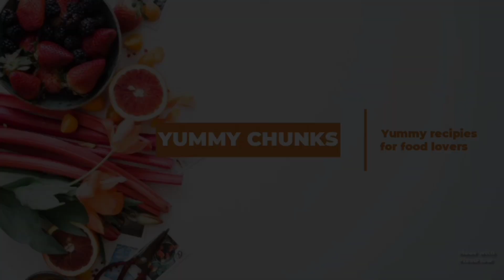Chicken khara masala recipe کھڑا مصالحہ چکن بنانے کا طریقہ @YummyChunks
masala tv
chicken
kitchen
food
chicken karahi recipe
chicken recipe
lazzat masala tv
foodie
lively weekends
chicken khara masala
chicken karahi
masala mornings shireen anwar recipes
dawat masala tv
hum masala tv
chicken masala
vegetarian recipes
indian food recipes
food recipes pakistani
indian food
masala tv show
food recipes in urdu
food cooking
by food fusion
by roti chawal
by l pulao caloric easy fat loss weight snacks khara qeema gosht keema rby kabita’s kitchen
by fiaz ansari food secrets
hyderabadi chicken recipe
by kanak’s kitchen
karahi chicken recipe
by chefsteps
by dj cook
by sorted food
chicken karahi restaurant style
by ruby tasty
by america’stest
hara masala chicken
chicken kadai recipe
by ruby ka kitchen
by kitchen with amna
by wired
by kungs
chicken recipes
by adam ragusea
by kylie jenner
tasty treats with maryam
tasty
yummy
by classy recipes
cooking
khara masala keema
fun
by fahad ali video
reels
karahi chicken
chicken curry
kadai chicken
kadai chicken masala
recipe
desi food
kadai chicken restaurant style
mince recipes
khara masala keema recipe
keema
pakistani food
masalatv
kabab
desi food zaika
karahi
shorts
easy
chicken korma recipe |daigy korma recipe |korma recipe |tasty treats with maryam
food fusion
tasty food
how to make green chicken curry
green chicken curry
green chicken recipe
green chicken karahi recipe
how to make chicken karahi
how to make green chicken karahi
pakistani recipe
restaurant style chicken karahi
hara masala
hara masala chicken karahi
hara masala chicken karahi recipe
food recipes
homemade chicken karahi
homemade green chicken karahi
khara masala chicken karahi || tasty chicken recipe by humera in the kitchen
chicken recipie
murgh masala
murgh sabat masala
quick recipies
aasan chicken recipie
hara keema recipe
easy keema recipe
beef mince recipes
minced beef recipe
kabuli pulao recipe |afghani pulao|pulao recipe |tasty treats with maryam
pulao
meat
rice
imran khan favourite recipe | کیا آپ جانتے ہین کہ امران خان کی من پسند ریسپی کیا ہے
karela keema recipe
dal keema
keema palak
keema restaurant style recipe
keema biryani
keema pulao
matar keema
mazedaar keema recipe
dum ka keema
dhuwan keema recipe
aloo keema recipe
one click recipes
imran khan
imran khan ki favourite recipe
imran khan favourite food
how to make khara masla keema by cookig with sania
how to make khara masala keema at home
how to make khara masala keema
tasty potato recipe
mom life
daily routine
weightloss oilfree recipes
weightloss recipes
weightloss dinner
healthy recipes oilfree
esay potato recipe
potato recipes
potato wedges viral recipe
wedges potato
potato fries recipe
potato wedges
qeema fry
khara masala qeema
piyaz wala qeema
bunna howa qeema
oil free dinner
healthy dinner recipe
steam chicken recipe
steam chicken
steam chicken chinese style
easy recipes
easy recipes to make at home
chicken wrap recipe |chicken tortilla wrap|tortilla wrap|tasty treats with maryam
chicken wrap
tortilla wrap
tortilla
wonderful recipe
make cook delicious chicken
recipe by simple meals
peshawari chicken karahi
karahi chicken restaurant style
chicken karahi pakistani
chicken karahi restaurant style by simple meals
street food recipe
food by masala tv
food recipe
kadai chicken curry
green chilli spicy chicken
desi food hacks
food faqs
food hacks
street food of karachi pakistan
chicken gravy complete recipe
how to make chicken gravy
chicken gravy recipe
afghani chicken gravy
cutlets recipe by food fusion
how to make cutlets
cutlets recipe
aalu cutlets
aalu ki tikki
mutton chops
khara masala mutton chops
fast food
street food recipes
highway chicken karahi
simple meals recipes
chicken karahi recipe by simple meals
khare masale ka keema
desi food recipe
khade masale ka qeema
khara masala recipe
beef mince
shami kabakababb
green chicken curry recipe
chicken korma
chicken steam roast
steam roast
how to make steam roast
steam roast bnany ka tarika
steam roast recipe
perfect steam roast recipe
steam roast by mariam
cookingwithmariam
khara masala chicken recipe
khara masala chicken
chicken khara masala recipe
chicken khada masala recipe
chicken masala recipe
chicken khara masala urdu
how to make khara masala chicken
pakistani chicken khara masala
chicken curry khada masala
khara masala
khara masala chicken karahi
korma recipe
chicken khara masala by life fusions
life fusions
spicy 🔥
short
short video
khada masala chicken
salan chicken